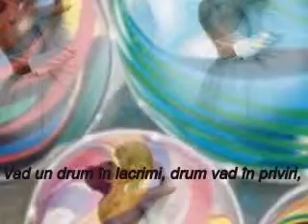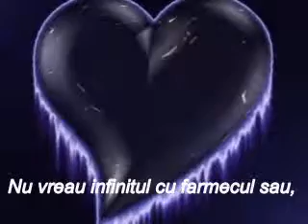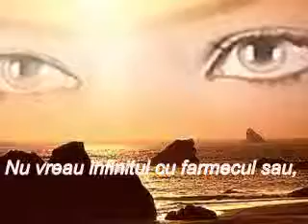Daniel-Dumitru Darie - Ascundere în infinit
realizator: Gabi Sas

Vorba mea prelungă se sfîrşeşte-n şoapte,
Infinitu-mi pare o eternă noapte,
Iscodiri de veghe vin să ne purceadă,
Cerbi şi capre negre, vin să ne mai vadă.

Roua mă-nfrăţeşte lungilor poteci,
Ochii tăi sînt tandri, ochii tăi sînt reci,
Văd un drum în lacrimi, drum văd în priviri,
Lîngă mine-s ceruri ca în izbîndiri.

Îmi faci semn cu şoapta, eu pe nicăieri,
Ceri cu mîna-n mînă paşii efemeri.
Nu vreau infinitul cu farmecul său,
Eu te vreau pe tine, vreau numele tău.

Roua îmi petrece drumul către creste,
Trec prin nori de seară, norii îmi dau veste,
Călător cu gîndul, călător în fapte,

Flori de primăvară mi se-aştern pe gînd,
Inimi se-mpreună către cer mergînd.
Ispitit de rînduri, ispitit de vînt,
Plec o vorbă-n ceruri şi-una în pămînt.

Un stindard de veghe tu pui în priviri,
Lîngă mine-s ceruri ca în îzbîndiri,
19.12.85